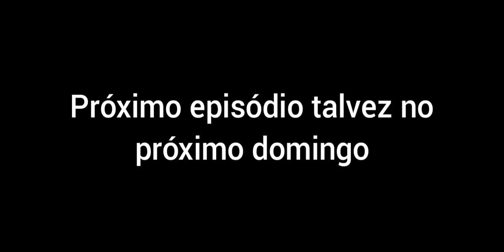Goku vs Saitama EP 1 legendado em português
Dou todos os créditos para master média a criadora do conteudo

goku vs saitama ,saitama vs goku ,Dragon Ball Super ,Goku ,saitama ,dbz ,esfera do dragão ,animê ,mangá ,